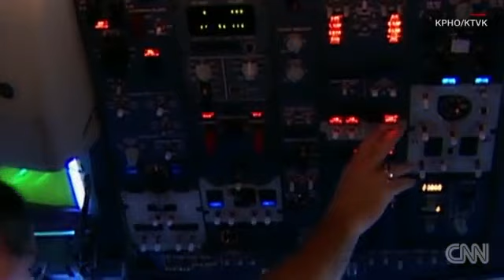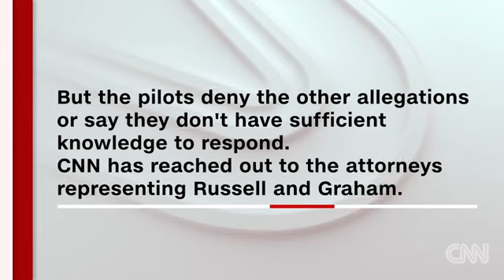Southwest Airlines pilots accused of live streaming video from lavatory